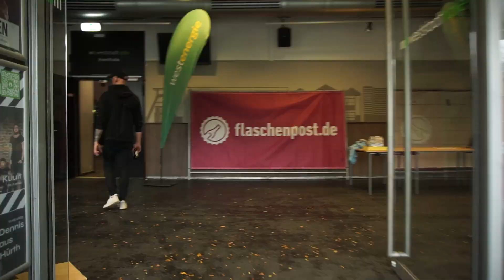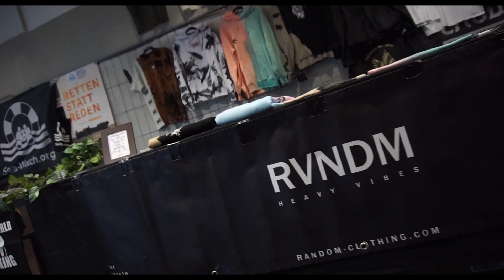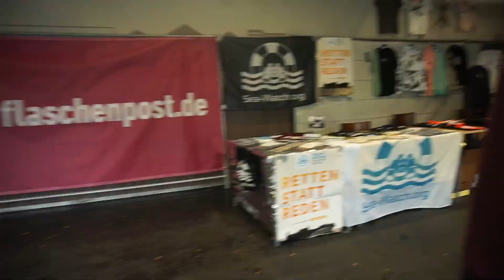Nochmal alles gegeben auf dem letzten Crowdsalat Festival 2022 | VLOG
Jojo folks,
Bevor die Festival dieses Jahr losgehen, kommt nochmal ein altes Video von 2022. Ganz viel Liebe an Vincent, der das ganze geschnitten hat. LOVE

Das Crowdsalat Festival 2022 war leider das letzt aber ich hatte trotzdem jedes mal sehr viel Spaß. An der Stelle auch mal ein ganz großes Dankeschön an alle die das mit organisiert haben und mich eingeladen haben. Vielen Dank, dass ich ein Teil davon sein durfte.